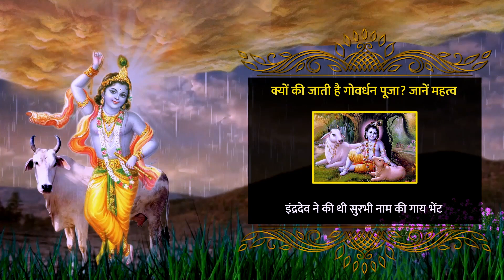गोवर्धन पूजा क्यों करते है? गोवर्धन पूजा 2021 विधि | Sri Mandir App | Phone me Krishna Mandir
दिवाली पंच दिवसीय त्योंहार है जिसके दूसरे दिन गोवर्धन पूजा की जाती है। हिन्दू पंचांग के अनुसार, कार्तिक मास के शुक्ल पक्ष की प्रतिपदा को गोवर्धन पूजा की जाती है। इस पर्व पर गोवर्धन और गौ माता की पूजा का विशेष महत्व है। लोग अपने घरों में गोबर से गोवर्धन का पर्वत बनाकर अराधना करते हैं। गोवर्धन पूजा की कहानी श्री कृष्ण की तमाम लीलाओं में प्रमुख है। श्री कृष्ण की जन्मस्थली मथुरा में उन्होंने अपने बाल्यकाल में अनेकों लीलाएं की है, इसलिए ब्रज को स्वर्ग का हिस्सा माना जाता है।

कहा जाता है कि एक दिन बाल्यकाल में नटखट कान्हा ग्वाल बालों के साथ खेल कर घर आए तो मां यशोदा घर में पकवान बना रही थीं। कृष्ण ने मां यशोदा से पूछा कि इतने तरीके के पकवान और व्यंजन किसके लिए तैयार कर रही हो? मुझे भी खाना है, इस पर यशोदा मां ने बताया कि यह पकवान स्वर्ग के देवता इंद्र के लिए हैं। पहले उन्हें भोग लगाया जाएगा। उसके बाद ही बाकी लोगों को खाना खिलाया जाएगा, नहीं तो इंद्र देव नाराज हो जाएंगे और बारिश नहीं होगी। जिससे जमीन बंजर हो जायेगी और लोगों को अनाज नहीं मिलेगा। इस पर 7 साल के कान्हा ने अपनी मां से पूछा क्या आपने कभी इंद्र देवता को देखा है? इस पर मां ने कहा नहीं मैनें देखा तो नहीं है, लेकिन उनकी वजह से ही ब्रज में हरियाली है और वही वर्षा करते हैं। इसलिए सभी ब्रजवासी अपने-अपने घरों में पकवान बना रहे हैं।

कान्हा ने कहा मां इस बार आप मेरे भगवान की पूजा करो जो आपको दिखाई भी देगा और आप से पकवान भी मांग कर खायेगा। कन्हैया ने अपनी यह बात नंदबाबा और ब्रज के सभी लोगों के सामने रखी। जिस पर सभी ने कहा कि कई वर्षों से हम इंद्र की पूजा करते रहे हैं। इस बार कृष्ण के देवता की पूजा करेंगे, जिससे खुश होकर अधिक वर्षा करें। श्री कृष्ण सभी ब्रजवासियों को लेकर गिरिराज पर्वत के सामने खड़े हो गए। वहां पहुंचकर सभी ने कृष्ण से उनके देवता के बारे में पूछा तभी कान्हा ने आवाज लगाई और कहा गोवर्धन नाथ सभी ब्रजवासी आपको भोग लगाने को पकवान और व्यंजन लाए हैं। तभी गिरिराज पर्वत में से श्रीगोवर्धन नाथ जी ने देवता के रूप में सभी को दर्शन दिए और सभी लोगों से पकवान मांग कर खाया।

अपने हाथों से गोवर्धन महाराज को भोग लगाकर सभी ब्रजवासी खुश हो गए। लेकिन जब ये बात इंद्र देव को पता लगी तो वह नाराज हो गए। इंद्र ने कहा कि एक 7 साल के बालक के कहने पर ब्रजवासियों ने मेरी पूजा न करके एक पर्वत की पूजा की। क्रोध में आकर इंद्र ने ब्रज में मूसलाधार बारिश शुरू कर दी, जिससे डरे ब्रजवासी कान्हा के पास गए और कहा कि अब तुम ही हमारी रक्षा करो। हमने तुम्हारे कहने पर इंद्र की पूजा नहीं की। तब कृष्ण ने सब को गोवर्धन पर्वत चलने को कहा, इसके बाद सब लोग गोवर्धन पर्वत पहुंचे। जहां भयभीत ब्रजवासियों को देख श्री कृष्ण ने गोवर्धन पर्वत को अपनी तर्जनी उंगली पर उठा लिया और संपूर्ण गोकुल वासियों को इंद्र के प्रकोप से बचा लिया।

गुस्साए इंद्र ने ब्रज में 7 दिन और 7 रात मूसलाधार बारिश की। जब इंद्र के पास जल समाप्त हो गया तो उन्होंने सोचा कि अब तक तो ब्रज खत्म हो गया होगा। यह देखने के लिए जब इंद्र ब्रजभूमि पर आए तो देखा यहां तो धूल मिट्टी उड़ रही है। वहीं कृष्ण 21 किलोमीटर में फैले विशाल गिरिराज पर्वत को उंगली पर उठाये हुए थे। इस नजारे को देख इंद्र श्री कृष्ण के पैरों में गिर गए। उन्हें मनाने के लिए कृष्ण को ऐरावत हाथी व अन्य कई वस्तुएं भेंट की लेकिन कृष्ण नहीं माने। फिर इंद्र ने नारद जी की सलाह पर सुरभि गाय भेंट की और क्षमा मांगी। गोवर्धन पर्वत उठाने के बाद जब कृष्ण से ब्रजवासियों ने पूछा कि इतना विशाल और भारी गिरिराज पर्वत तुमने कैसे उठा लिया तो कान्हा ने मुस्कुराकर जवाब दिया-

"कछु माखन को बल बढ्यो, कछु गोपन करी सहाय, राधा जी की कृपा से गिरवर लिया उठाय’'।

जब कृष्ण ने ब्रजवासियों को मूसलधार वर्षा से बचाने के लिए 7 दिन तक गोवर्धन पर्वत को अपनी सबसे छोटी उंगली पर उठाकर इन्द्र का मान-मर्दन किया तथा उनके सुदर्शन चक्र के प्रभाव से ब्रजवासियों पर जल की एक बूंद भी नहीं पड़ी, सभी गोप-गोपिकाएं उसकी छाया में सुखपूर्वक रहे, तब ब्रह्माजी ने इन्द्र को बताया कि पृथ्वी पर श्रीकृष्ण ने जन्म ले लिया है। उनसे बैर लेना उचित नहीं है। तब श्रीकृष्ण अवतार की बात जानकर इन्द्रदेव अपने इस कार्य पर बहुत लज्जित हुए और भगवान श्रीकृष्ण से क्षमा-याचना की। भगवान श्रीकृष्ण ने 7वें दिन गोवर्धन पर्वत को नीचे रखा और हर वर्ष गोवर्धन पूजा करके अन्नकूट उत्सव मनाने की आज्ञा दी। तभी से यह उत्सव ‘अन्नकूट’ के नाम से मनाया जाने लगा। कार्तिक शुक्ल प्रतिपदा के दिन भगवान के निमित्त भोग और नैवेद्य बनाया जाता है जिन्हें ‘छप्पन भोग’ कहते हैं। अन्नकूट पर्व मनाने से मनुष्य को लंबी आयु तथा आरोग्य की प्राप्ति होती है साथ ही दारिद्र्य का नाश होकर मनुष्य जीवनपर्यंत सुखी और समृद्ध रहता है।

ऐसा माना जाता है कि यदि इस दिन कोई मनुष्य दुखी रहता है तो वह वर्षभर दुखी ही रहेगा।इसलिए हर मनुष्य को इस दिन प्रसन्न रहकर भगवान श्रीकृष्‍ण को प्रिय अन्नकूट उत्सव को भक्तिपूर्वक तथा आनंदपूर्वक मनाना चाहिए।

अगले विडियो में देखना ना भूलें गोवर्धन पूजा की विधि के बारे में